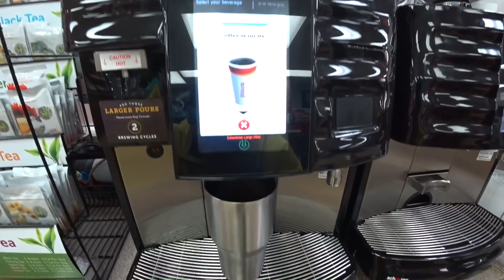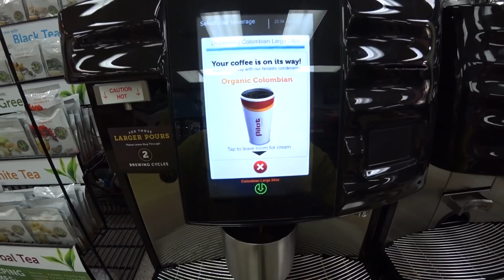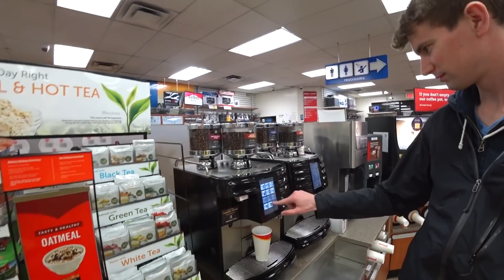February 10, 2018/168 The best coffee ☕️ on the interstate